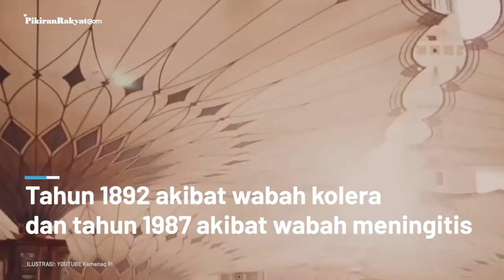Selain Karena Wabah Penyakit, Menteri Agama Pernah Batalkan Keberangkatan Calon Haji Akibat Perang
KEMENTERIAN Agama mengumumkan bahwa keberangkatan calon haji tahun 2020 terpaksa dibatalkan.
Menteri Agama RI Fachrul Razi mengungkapkan keputusan tersebut diambil berdasarkan pertimbangan keselamatan para calon haji di tengah pandemi virus corona yang belum usai.
Pembatalan keberangkatan calon haji tidak hanya terjadi sekarang saja, sebelumnya di masa lalu, wabah juga sempat merebak di sejumlah negara yang mengakibatkan puluhan ribu calon haji menjadi korban.
Ahlaqul Karima Yawan/PR
Vid. Editor: Dwi Cahya/PR